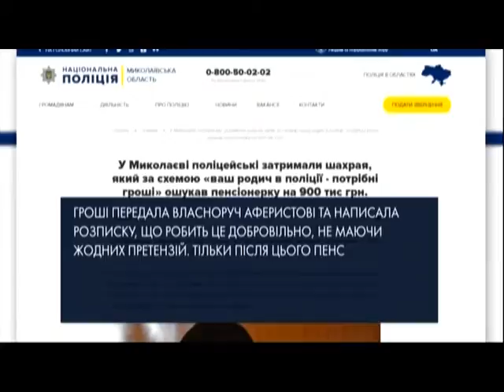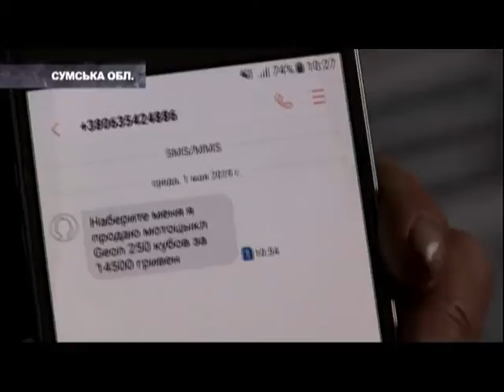Справу шахраїв, які били пенсіонерів передали до суду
Гастролери із Молдови, які під виглядом соціальних працівників грабували літніх людей от-от опиняться на лаві підсудних. Крім цього у випуску «Шахрай.UA» ви дізнаєтесь про аферу на мільйон та небезпеку купівлі товару в Інтернеті.